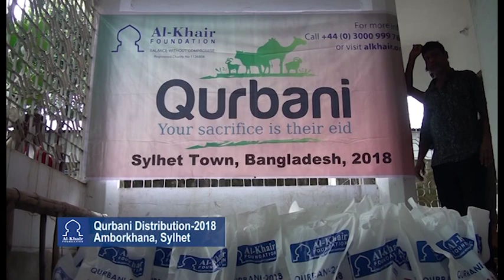Iqra Bangla Documentary - Qurbani 2018 Distribution Ambarkhana Sylhet | Qurbani Feedback